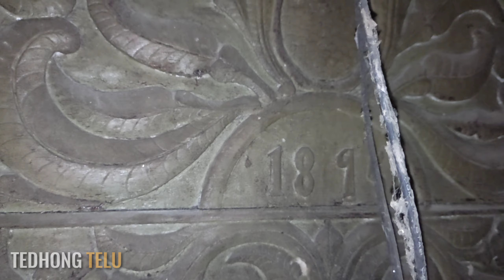Masih bertahan..!! Rumah kuno suku jawa ini berusia 127 tahun || Desa petir, Kalibagor Banyumas.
Lokasinya berada di desa Petir, kecamatan Kalibagor, kabupaten Banyumas, Jawa Tengah Indonesia. Di desa ini ada satu rumah kuno peninggalan suku Jawa asli dengan model joglo banymasan. Usia rumah ini sudah mencapai 127 tahun atau satu abad lebih. Di lihat dari angka yang tertulis di dinding papan di rumah ini menunjukan pembuatannya itu tertulis 1895. jadi kalo di hitung usia rumah kono ini sudah 127 tahun. pemilik rumah kono ini bernama pk Ranuwirya. baliau dulu adalah seorang penatus di desa petir ini. Penatus itu sendiri adalah salah satu jabatan untuk orang yg memimpin sekurangya 4 desa atau wilayah desa. dengan kata lain jabatan penatus itu satu tingkat lebih tinggi di bandingkan dengan jabatan lurah. Sekarang rumah ini di tempati oleh cucu dari bpak Ranuwirya dari generasi yang ke 2/3 dari keluarga bpak Ranuwirya itu sendiri. inilah rumah kuno khas suku Jawa yg sudah berusia 127 tahun.